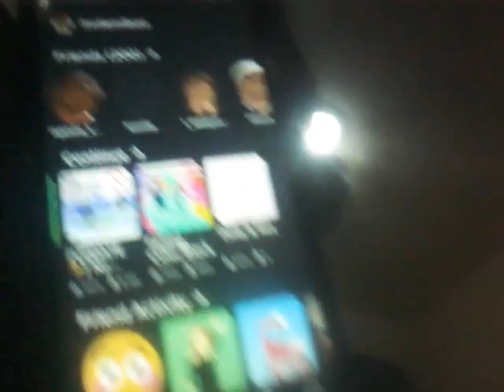January 22, 2022